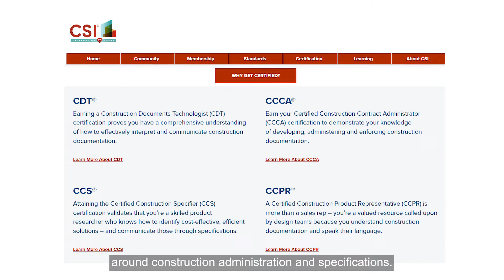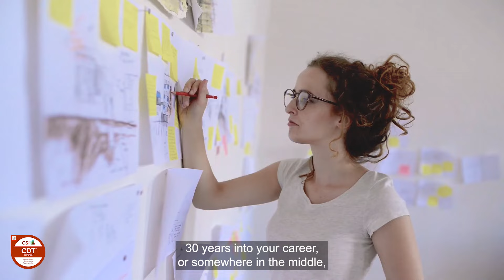What Does It Mean to Have CDT After Your Name?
Michael Riscica, founder of the Young Architect community, says it means "you have the knowledge and understanding of the basic rules of engagement working on projects for your client through the entire lifecycle of the project." Listen in as Michael shares his thoughts on why he feels all AECO professionals should earn a CDT®.

Want to know what the CDT can do for you and your career potential? Find out if the CDT certification is right for you